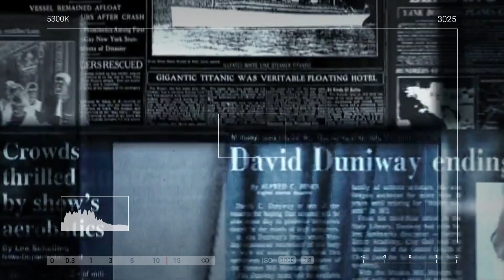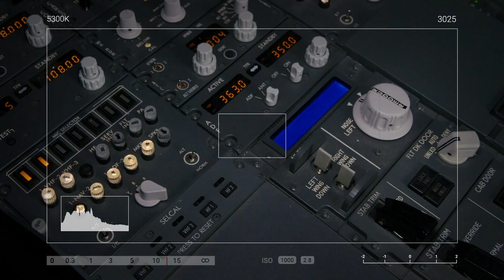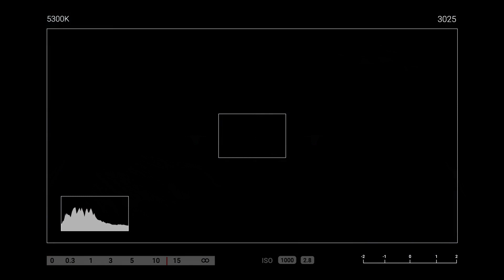Russia’s New Sixth-Gen ‘MiG-41’ Stealth Interceptor || Russia Sixth Gen Fighter Aircraft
The Moscow-headquartered aerospace giant, Mikoyan (MiG), has been working on the design of the new stealth aircraft since 2013. Some reports claim the PAK DP will possess the ability to reach earth-shattering speeds of Mach 4. The country has high expectations from this long-range bomber, which will be a successor to the prolific Soviet-era MiG-31 interceptor. According to the reports, the fighter is still in its development phase.

For years, Russia has relied on the extremely powerful, long-range, supersonic MiG-31 Foxhound to protect its vast airspace. The two-seat aircraft, which was derived from the MiG-25 Foxbat, can attain speeds of up to Mach 2.83.